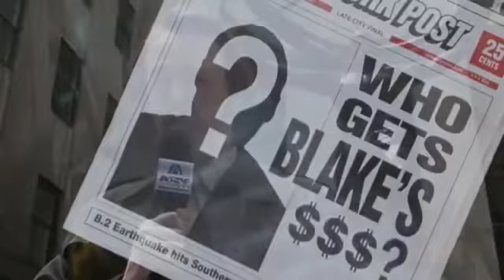Mr. Deeds (2002) Climbing Mount Everest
From Mr. Deeds 2002

For More @JCH007